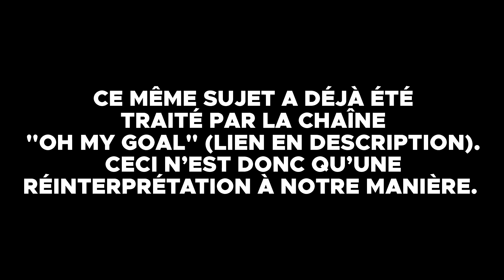DRÔLES D'HISTOIRES | FABIO PAIM, UN TALENT GÂCHÉ DERRIÈRE LES BARREAUX !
Dans cette série, nous essayons de vous raconter des histoires insolites qui se sont passés dans le monde du football !
Ici, nous voyons Fabio Paim un crack reconnu par Cristiano Ronaldo, mais qui malheureusement n'a pas eu une carrière à la hauteur de son potentiel.